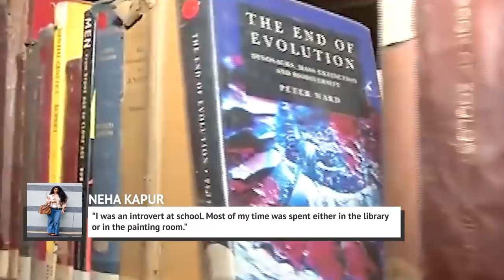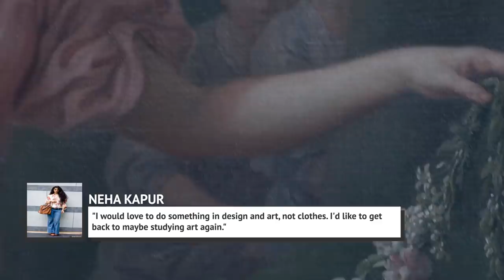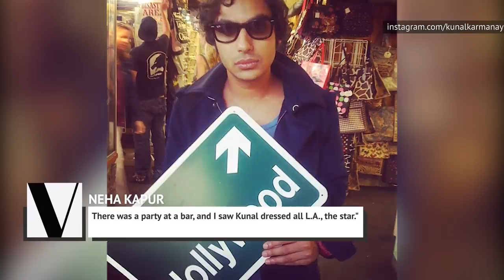This Big Bang Theory Star's Wife Is Stunningly Gorgeous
Kunal Nayyar became a bonafide TV star from his role as astrophysicist Raj Koothrappali on the smash hit CBS sitcom The Big Bang Theory. Indeed, the goofy character has made Nayyar into one of the highest-paid stars on TV.

Nayyar has also found success in the romance department and is married to former beauty queen Neha Kapur. Nayyar is currently an actor and model and represented India at the Miss Universe pageant in 2006.

Kapur is both stunningly gorgeous and interesting, so here is everything there is to know about Kunal Nayyar’s wife.

She used to be shy | 0:00
You can take the girl out of Delhi… | 0:59
Working it on the catwalk | 1:53
And the winner is… | 2:32
A guy and a girl meet at a bar… | 3:27
A drop-dead gorgeous bride | 4:26
A "vision" for their home | 5:36
"A creature of habit" | 6:32
Fashion Week shaped her life | 7:12
Launching her own label | 7:52
Her mom is her style icon | 8:23
Neha's favorite foods | 8:58
Dream dinner party | 9:54